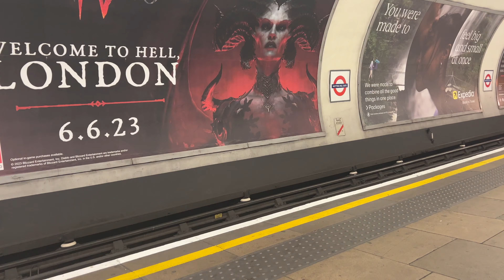NEV: London pt 2 - S2 Ep4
First full day in London taking in all the sights and sounds of the city and parks. It was extremely hot. We made a friend, tried some pastries, and found an American store.